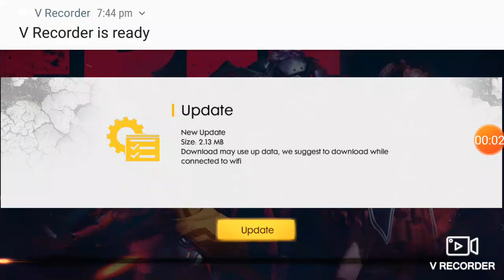Free fire 2matches